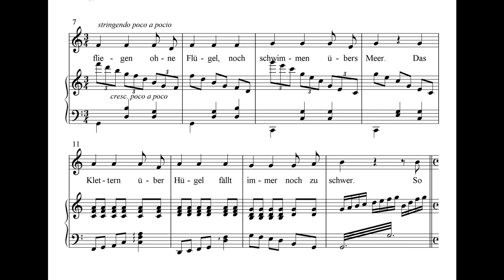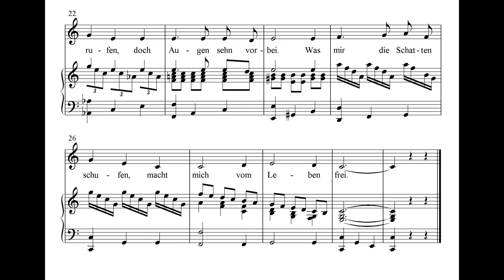Reise zu den langen Schatten